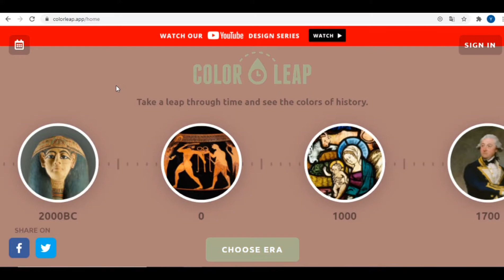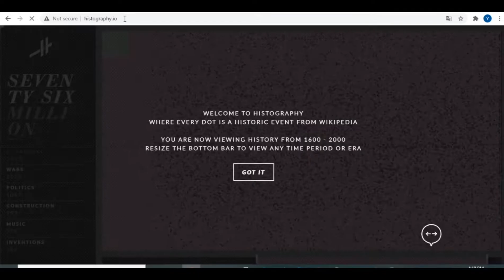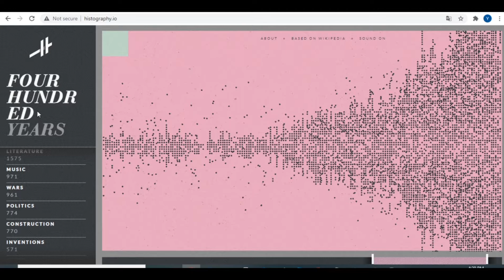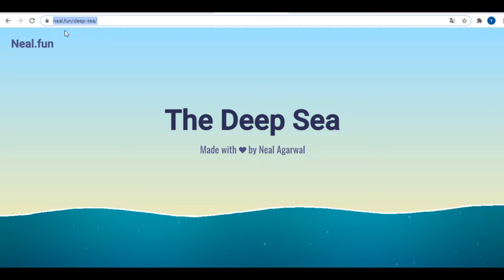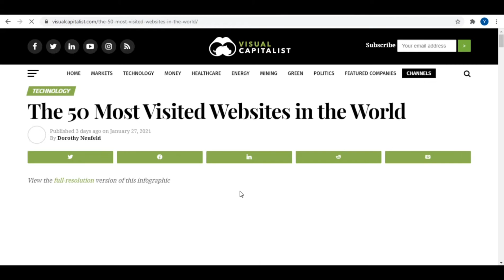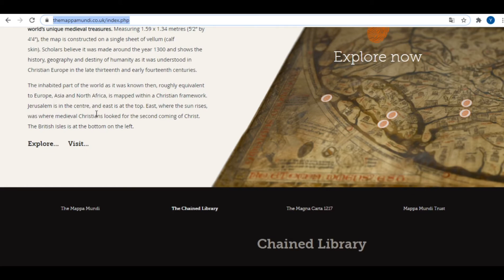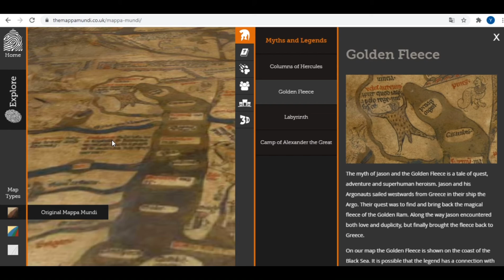5 free at-home COOLEST learning resources for students5個最炫最酷的免費教育網站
相關視頻
選擇AP課程必看：名校最有力“敲門磚” Everything You Need to Know about AP Exam
最火10大SAT備考資源:高效提分, 免費, 省錢 10 Best FREE SAT Prep Resources

JAG媽為大家精選整理出5個最炫最酷的免費教育網站
5 free at-home COOLEST learning resources for students

看了我的節目，如果對某一點希望我深入展開請留言，我會匯總後做出節目和大家分享！